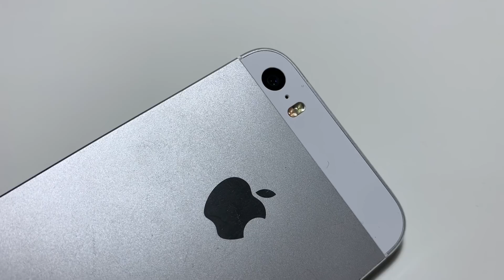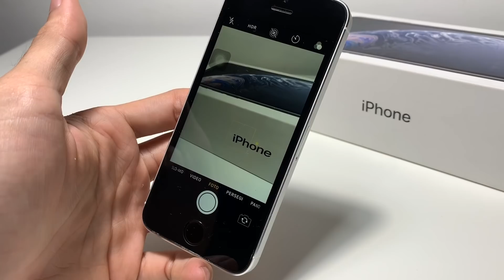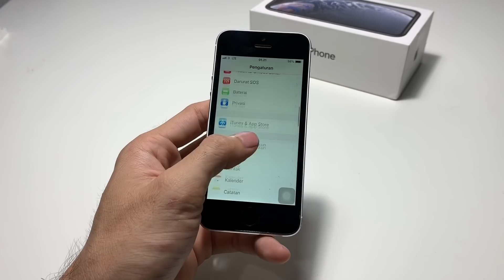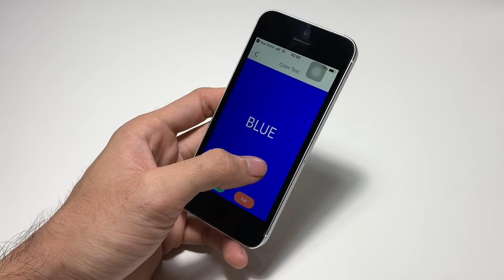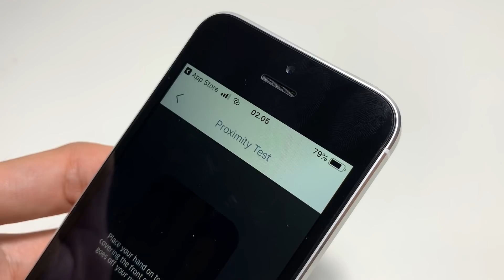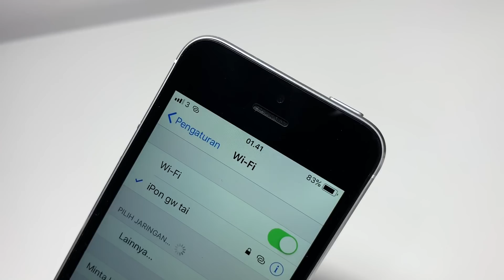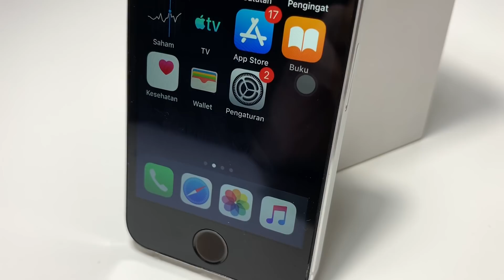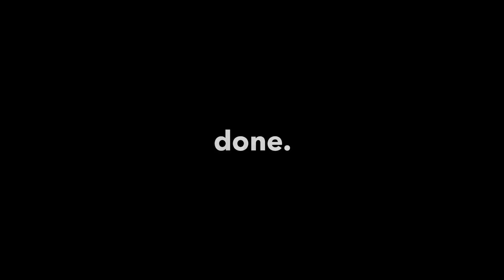Review iPhone Rakitan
Twitter. @igwwatch